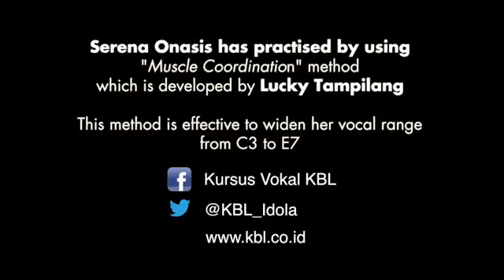Oh HOLY NIGHT BY Serena onasis